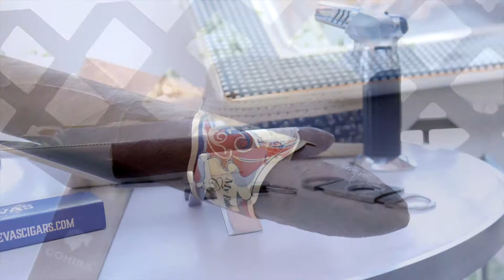Jaime Garcia Reserva Cigars are The Best in the world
Enjoying a Jaime Garcia Reserva Cigar!